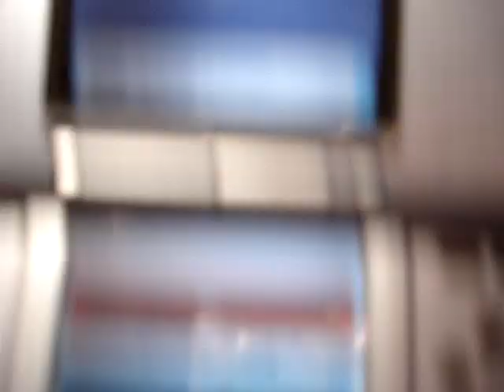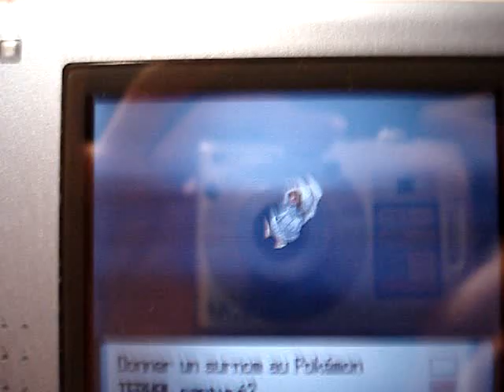[Maître Armand - les origines - EN RECONSTRUCTION]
Part 10/10 Fight. Caught !
Alors évidemment c'est ma partie favorite, bien que je me tape un peu la honte, pour le dire gentiment. Remarquez un peu mes douces paroles d'appel à la raison que je fais à Terhal, et remarquez comme cela marche ... j'ai été envoûté quand je me suis regardé sur la vidéo, je ne m'étais pas réellement aperçu de ça pendant le match. Dialoguer avec ses shinys..., je ne suis pas trop superstitieux, mais il faut croire que cela marche.